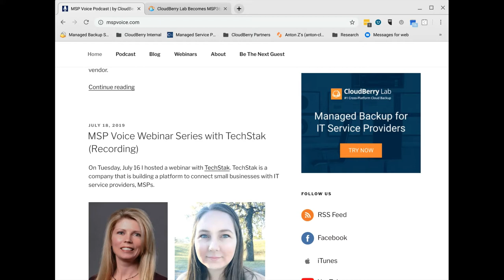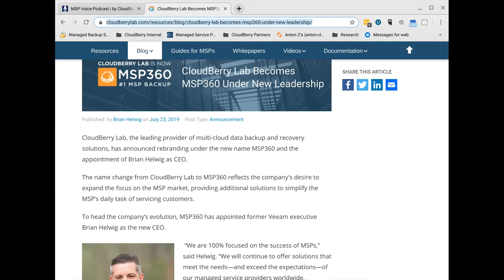MSP Voice #56: MSP360 AND SALES with Brian Helwig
Want to learn more about MSP360? Request a demo!

Jump into the interview: 02:11

This week I’m happy to be joined by Brian Helwig, the CEO of MSP360 (formerly CloudBerry Lab). In case you haven’t heard, CloudBerry Lab is now MSP360. Brian and I previously worked together at Veeam where we had an office next to each other. When I heard Brian was joining CloudBerry I was excited to work with him again.

In this episode, we start off talking about Brain’s new role as CEO and about CloudBerry’s name change to MSP360 but then we get into a great discussion about hiring (and retaining) salespeople. Brian’s experience in building teams, and especially sales teams, makes him the perfect guest to share his advice. To start with, Brian recommends a book, “Never Hire a Bad Salesperson Again” which allows you to identify the key traits to hire someone who’s going to be successful. Brian continues the conversation with some great advice for all of you looking to hire salespeople.